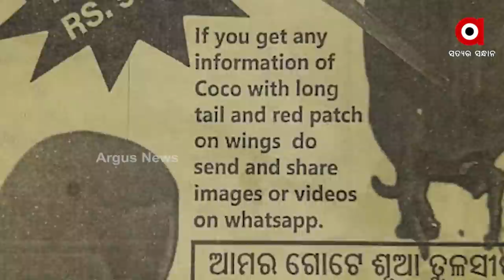ନିଖୋଜ ଶୂଆ ପାଇଁ ୫ ହଜାର ଅର୍ଥ ରାଶି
ନିଖୋଜ ଶୂଆ ପାଇଁ 5 ହଜାର ଅର୍ଥ ରାଶି
ଶୂଆକୁ ଖୋଜି ଆଣିଲେ ମଳିବ ପୁରସ୍କାର
କଟକ ସହରର ତୁଳସୀପୁର ଅଞ୍ଚଳରେ ହଜିଥିବା ଏକ ନିଖୋଜ ଶୁଆ ପାଇଁ ୫ ହଜାର ଟଙ୍କାର ଆର୍ଥିକ ରାଶି । ଖୋଜି ଆଣିଦେଲେ ଦିଆଯିବ ଏହି ଆର୍ଥିକ ପୁରସ୍କାର । ଯାହାର ଲିଫଲେଟ ଏବେ କଟକ ସହରରେ ବଣ୍ଟା ହେଲାଣି । ବିଭିନ୍ନ ଖବର କାଗଜ ଠାରୁ ଆରମ୍ଭ କରି ବିଭିନ୍ନ ସୋସିଆଲ ମିଡିଆ ପ୍ଲାଟଫର୍ମ । ସବୁଥିରେ ନିଖୋଜ ଶୁଆ କୋକୋ ପାଇଁ ଦିଆଯାଇଛି ବିଜ୍ଞାପନ ।